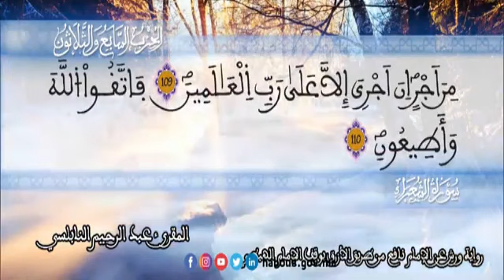الثمن 8 من الحزب 37 رواية ورش عن نافع من المصحف المثمن بصوت القارئ عبد الرحيم النابلسي